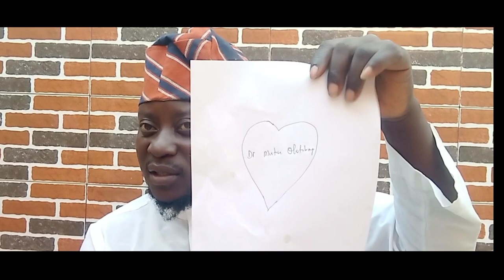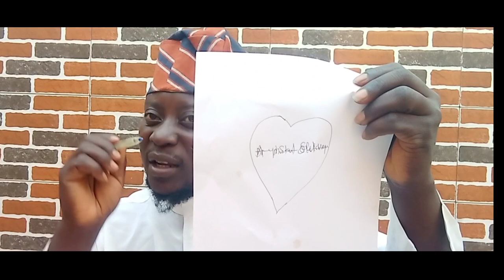🔵Write your name in the middle of Love logo, the results will shocked you.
YOU NEED THE FOLLOWING MATERIALS
1. White paper

2. Red pen

3. nail